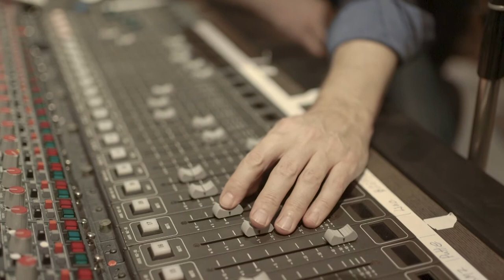Göran Månsson & Friends - Ol'Jansa Studio Sessions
Flute player Olof Jönsson (1867 – 1953), aka Ol’Jansa, lived in the Härjedalen province in the middle of Sweden, and was, as was common among folk pipers, a musician mostly in private. His instrument was härjedalspipan, the Härjedalen flute, and his music must have been seen as quite intriguing, even exotic, as Swedish radio recorded his tunes on no less than three separate occasions between 1935 and 1951.
During the spring of 2017, flute player Göran Månsson, in collaboration with Emma Ahlberg, Patrik Källström, Karin Nakagawa and Martin von Schmalensee, has recorded a new album with music inspired by Olof Jönsson. The commission from Svenskt visarkiv (The Centre for Swedish Folk Music and Jazz Research) and public record company Caprice Records is to make new interpretations of the old recordings and documented tunes.

The music is brought to the present, and developed by musicians of different genres inspired by this repertoire. This is a border-crossing cooperation, with influences from different styles building a new music out of the traditional, giving a new identity to the instrument and its clime.
The musicians come from rock, folk, classical music, and jazz. Among others, we get to hear the Japanese koto meet the Swedish härjedalspipa in new versions of the old Ol’Jansa tunes.

In the year 2017, Japan and Sweden celebrate the 150 year anniversary of the establishing of diplomatic relations between the two countries - the same year Olof Jönsson was born! On this album the music of both countries meet in a way that’s simultaneously innovative and with great respect and reverence for Olof’s tunes.
During 2017 – 2018, Göran Månsson will go on tour in both Sweden and Japan together with his fellow musicians.

Here are the 2017 tour dates:

28 July - Korrö folkmusikfestival
5 August - Urkult
11 August - Eldnäset, Ol'Jansas jubileumsdagar
18 October - Sundsvall, Club Frifolk
19 October - Östersund, Klubb Sam
20 October - Örnsköldsvik, Thuleteatern
21 October - Näsåker, Hotell Nämforsen
24 October - Luleå, TBA
25 October - Västerås, Konserthuset
27 October - Stockholm, Stallet